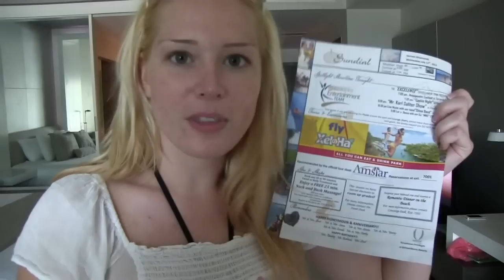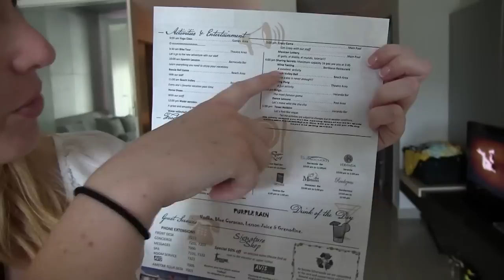Secrets Silversands Riviera Cancun - Riviera Maya, Mexico - Room Review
During our honeymoon we did a review of our swim out room at Secrets Silversands in Riviera Maya Mexico. We show the room, some of the resort nightlife and even a quick trek to Coba where we climb the temple.